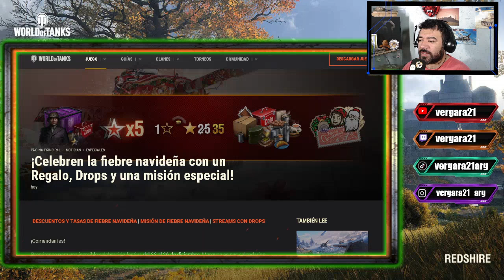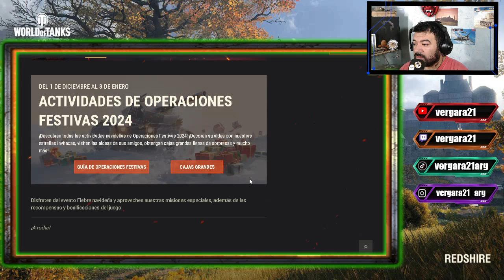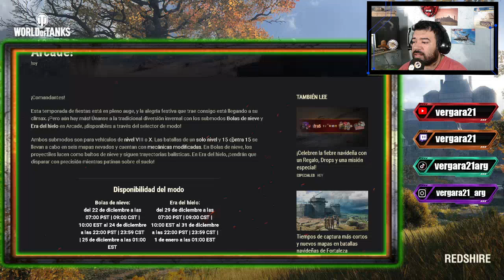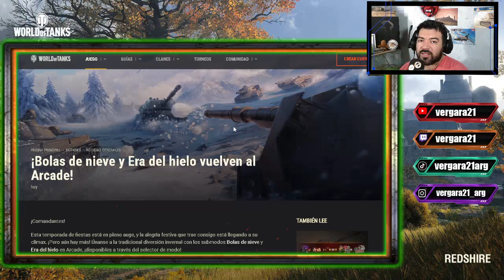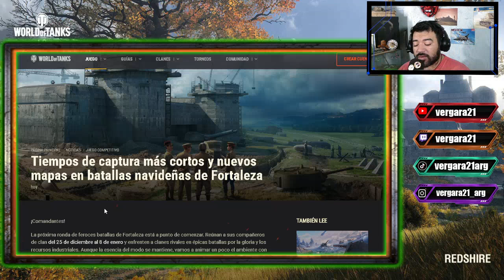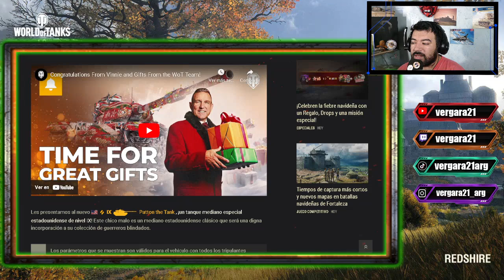Mas REGALOS por NAVIDAD!!!!| WOT ARG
Canal de Bitácora de Combate ➜ @bitacoradecombate
Mi canal de WOT BLITZ ➜ @vergara21wotblitz